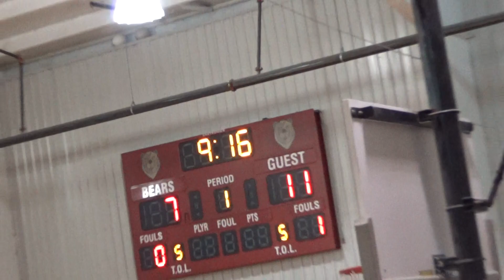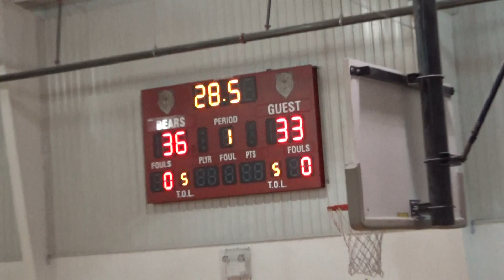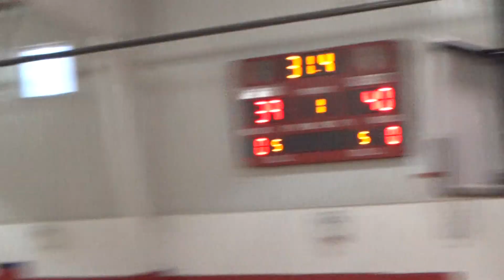11June23 vs SA Shock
11 June 2023 Vs SA Shock @ Brooks Collegiate Academy